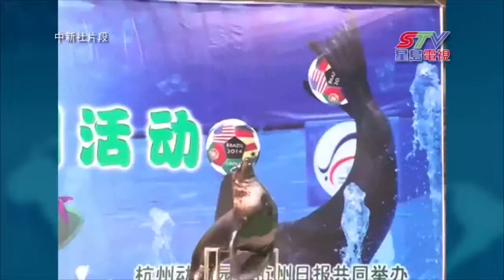(國)海獅「預測」世界盃賽果